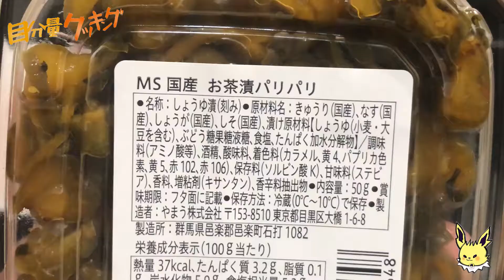絶品の「漬物そぼろ丼」を作ろう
■材料
・豚挽肉 : 目分量
・お茶漬けパリパリ : 目分量
・塩 : 目分量
・胡椒 : 目分量
・醤油 : 目分量
・みりん : 目分量
・お米 : 目分量
・卵黄 : 1個